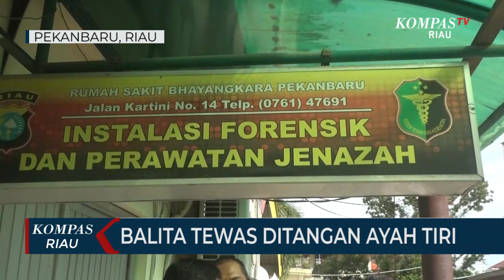Balita Tewas Ditangan Ayah Tiri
PEKANBARU,KOMPAS.TV-Kapolresta Pekanbaru, Kombes Nandang Mumin Wijaya, melihat langsung kondisi jenazah balita yang diduga dianiaya oleh ayah tiri korban. Dari hasil pemeriksaan dokter rumah sakit bhayangkara, terdapat luka memar di bagian kepala dan leher korban.